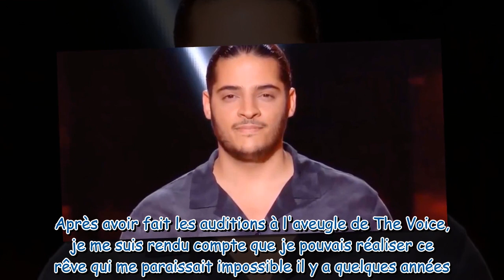Arslane (The Voice 2023) : "La musique m'a aidé à traverser les étapes les plus difficiles de ma vie